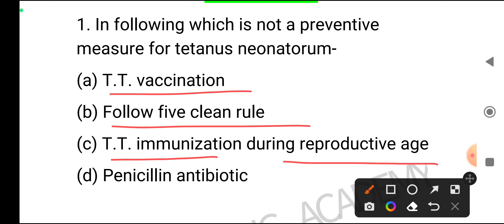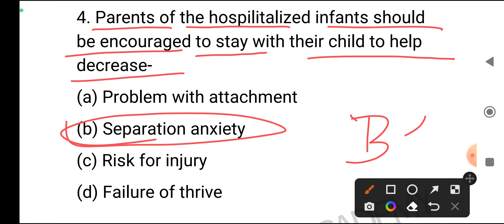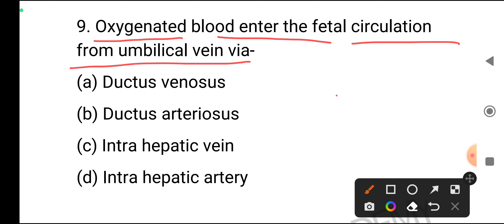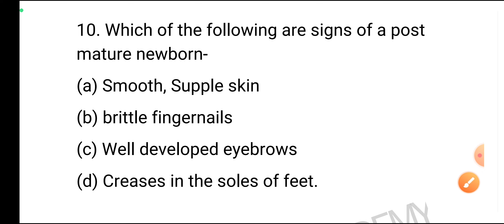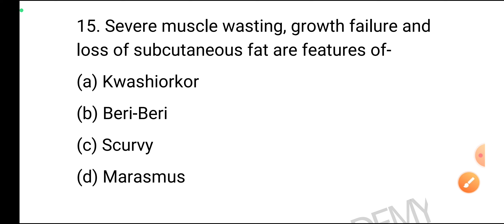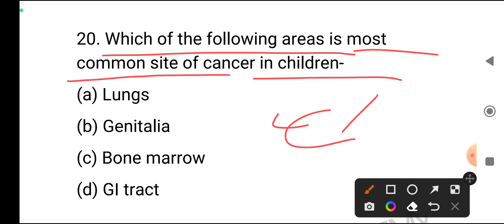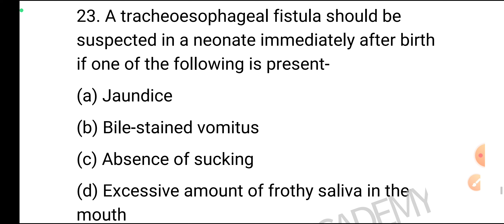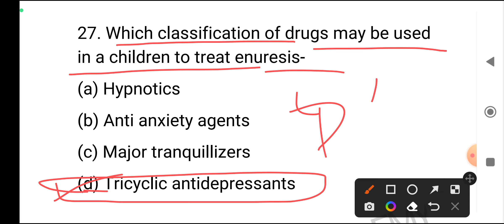SGPGI Previous 15 Years Pediatric Nursing Question Answer ।। Telangana NHM ।। MP NHM ।। UPUMS ।।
SGPG Exams में 100% Sure  सफलता के लिए आप इस playlist के सारे वीडियो अवश्य देखें:-

दोस्तों इस क्लास में हमने बहुत ही महत्वपूर्ण क्वेश्चनओं को सिलेक्ट किया हुआ है सभी क्वेश्चन पिछले 25 वर्षों में पूछे गए Child health or Pediatric Nursing Chapter के क्वेश्चन select किये हैं। इसलिए इंपोर्टेंट क्वेश्चन है आप लोगों से निवेदन है कि आप लोग ध्यान से हमारे वीडियो को देखें और हमारे हर एक क्वेश्चन का आंसर कमेंट बॉक्स पर देने की कोशिश करें ताकि आप लोगों को ये क्वेश्चन बहुत दिनों तक याद रख पाए। ।
थैंक्यू फॉर वाचिंग माय चैनल। ।
sgpgims, SGPGI STAFF NURSE Previous Year